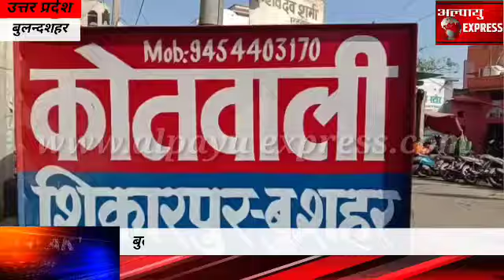बुलन्दशहर -पुलिस ने तीन बाइक चोर बदमाशों को किया गिरफ्तार